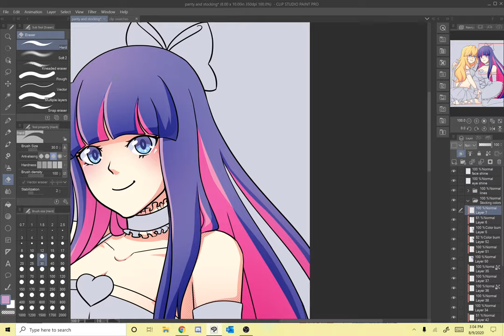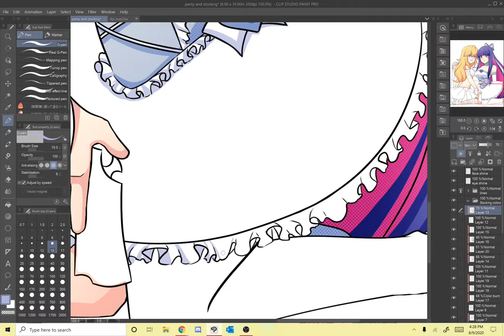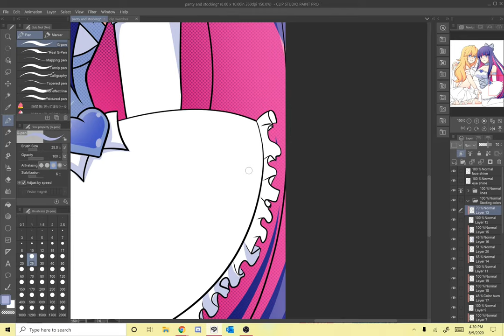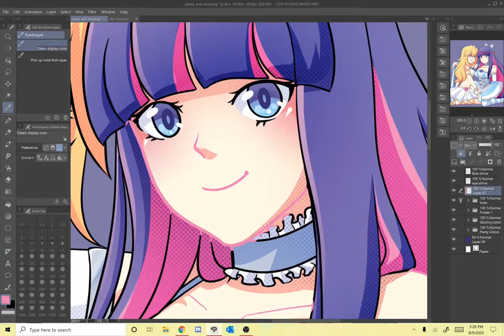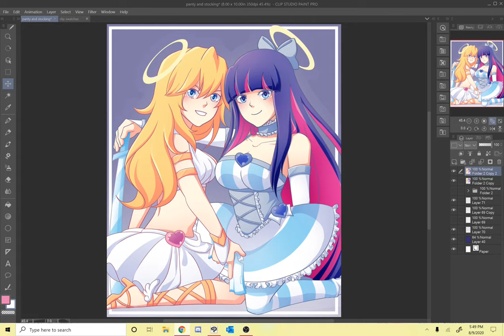Panty and Stocking Speed Paint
I had a lot of technical difficulties while recording; plus I fixed the lineart colors after I made this video. SO it's just a mess, but it's okay because I learned things haha.

The gif showing the sketches and lineart can be found